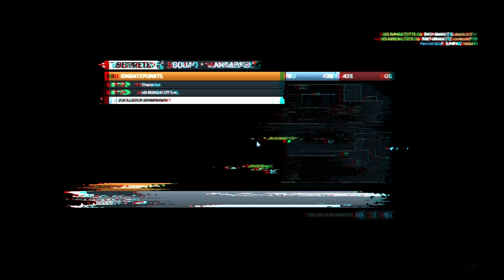[Die AGGRessiven] Beim Messern auf Ziba Tower!!! [1/2]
Battlefield 3
Wenn dir das Spiel gefällt dann kauf es dir!